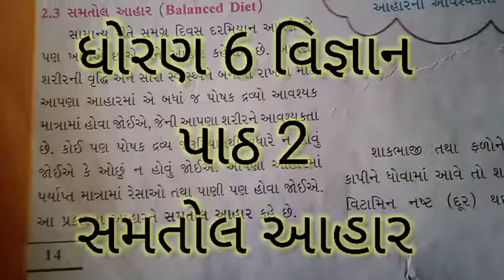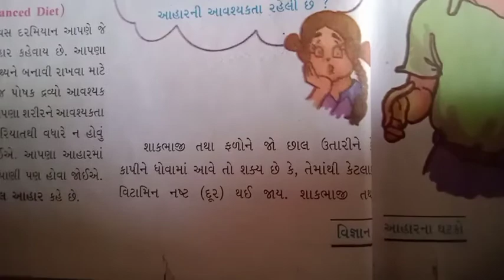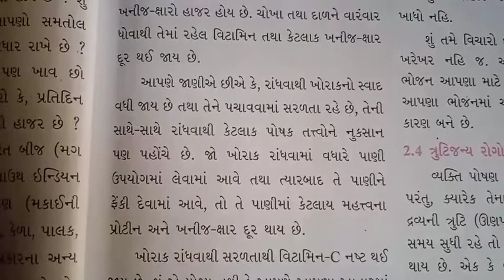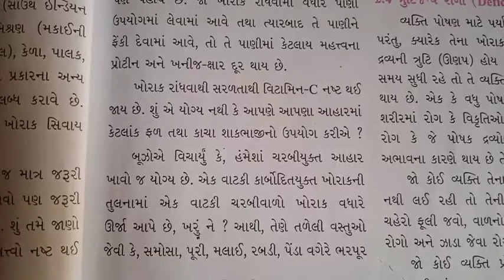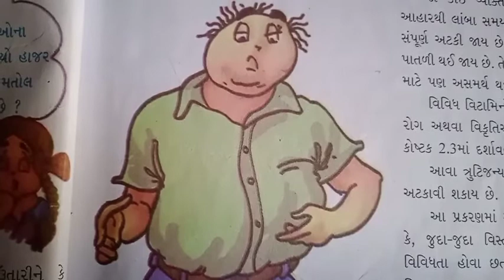ધોરણ 6 પાઠ 2 સમતોલ આહાર